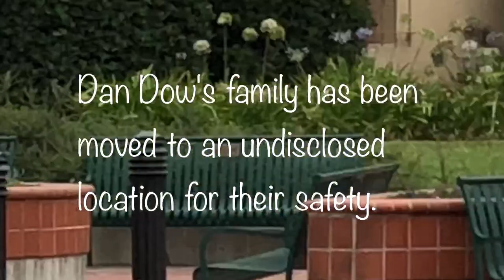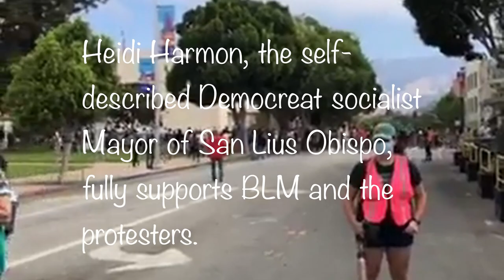Tianna Arata Protest Press conference San Luis Obispo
Free Tianna Arata Press conference San Luis Obispo held 8 25 20.
Counter protest by the group PROTECT SLO was across the street conducting a Freedom gathering, separated by SLO city police.